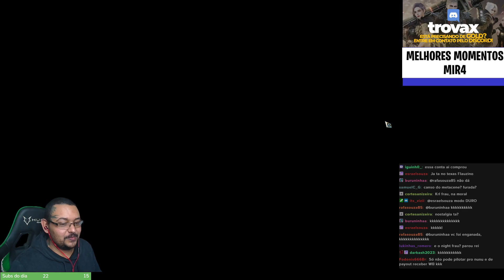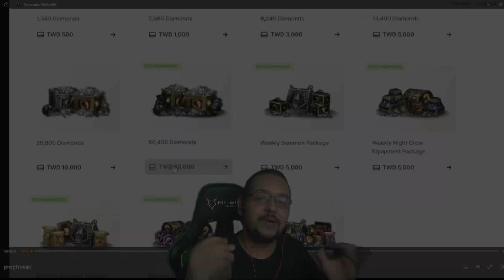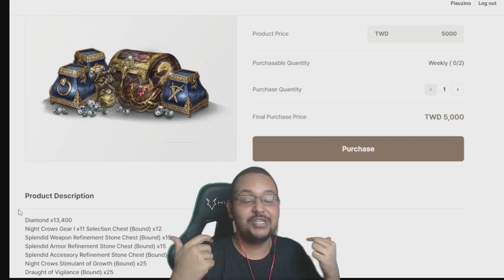MIR4 2.0 COMEÇANDO? TEM MUITA GENTE VOLTANDO E FLAU VAI PRECISAR ESTUDAR O GAME 🔥 | CORTES MIR4